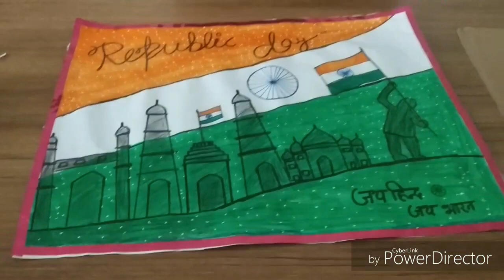Republic day drawing //Step by step// Republic day drawing painting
REPUBLIC DAY EASY AND SIMPLE DRAWING

Required thing
colour,
chart paper,
black marker,
Colourful tape,
whitener,